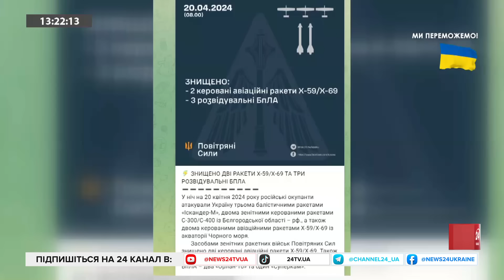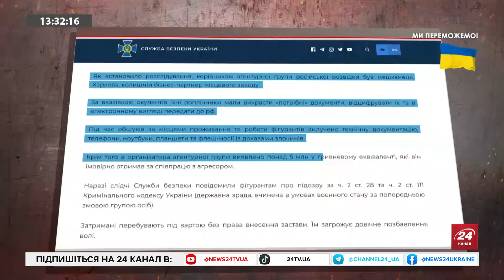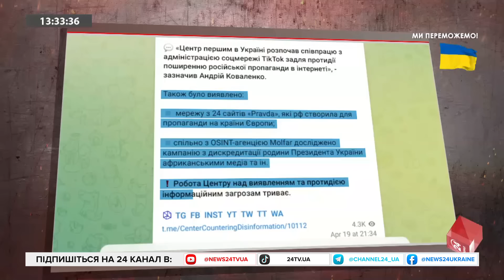В Росії ЗАКІНЧУЮТЬСЯ літаки: що означає ЛІКВІДАЦІЯ Ту-22М3? Що ПОТРІБНО для повноцінної роботи F-16?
Авіаційний експерт Костянтин Криволап та ведуча Софія Трощук в ефірі 24 каналу обговорили наступні теми:
- Збиття російського Ту-22М3: скільки таких літаків залишилось у ворога?
- Які літаки Росія уже не зможе виготовляти?
- Що потрібно для повноцінного функціонування F-16 в Україні?